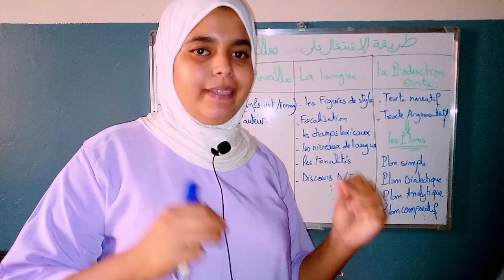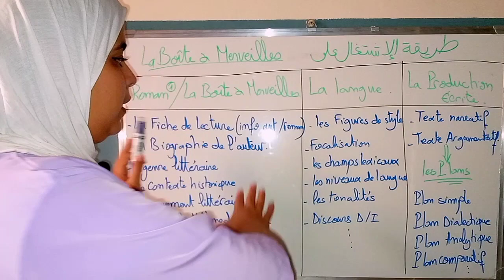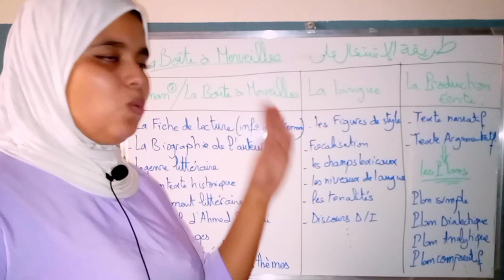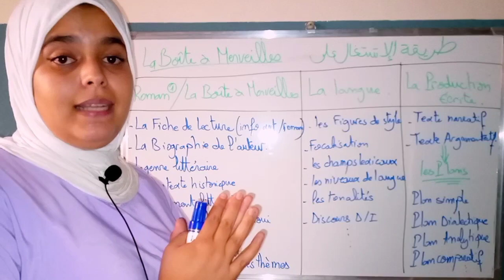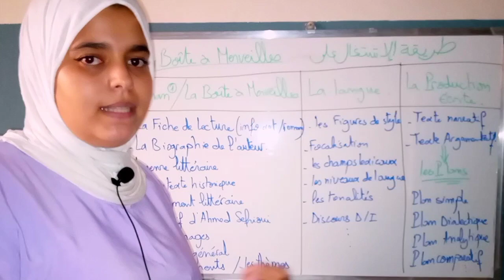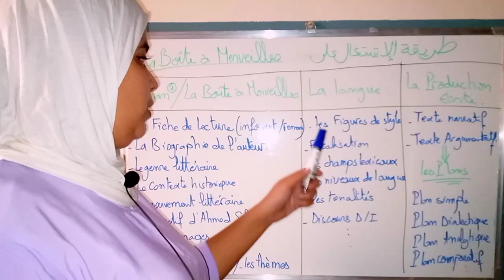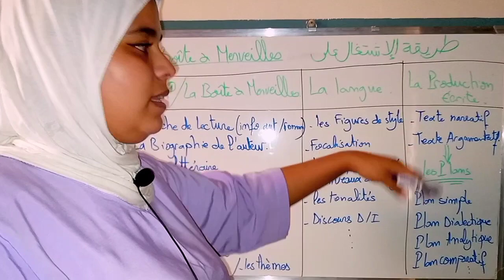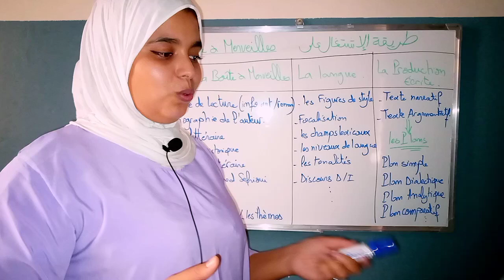شنو خصك تعرف على La Boîte à Merveilles/ طريقة الإشتغال على الرواية ( أولى باك 2022_2023 )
شنو خصك تعرف على La Boîte à Merveilles/ ( أولى باك 2022_2023 )

في فيديو اليوم سنرى طريقة الإشتغال على رواية la boîte à merveilles  للكاتب المغربي الكبير Ahmed Sefrioui  ، أي أننا سنتعرف على الأمور الضرورية التي يجب معرفتها على هذه الرواية ( la boîte à merveilles )